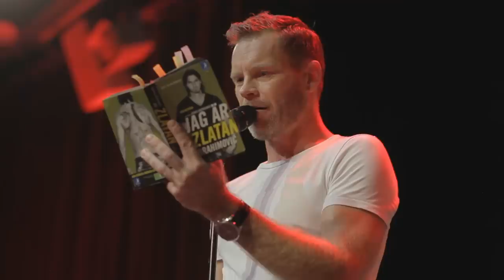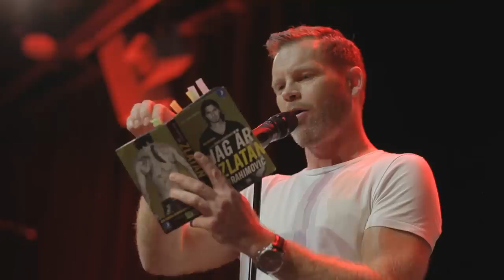MÅRTEN ANDERSSON - "Det sjukaste med Zlatans memoarer" | RAW COMEDY CLUB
Se "Mårten Andersson - 20 år på scen" live i vår!

Mera RAW comedy club:

* Hela avsnitt av RAW på video on demand på Voyd.se

* RAW comedy podden - Nytt avsnitt varje onsdag!